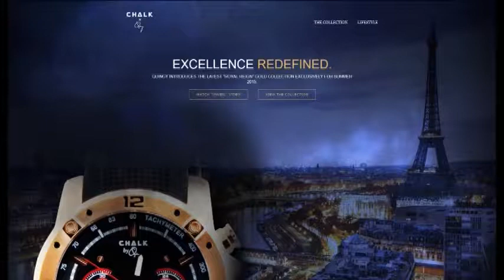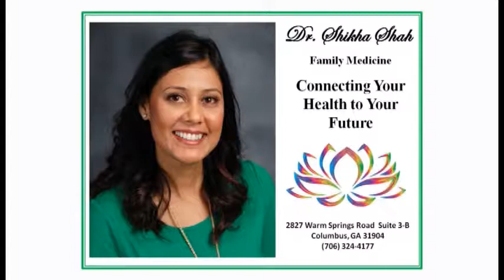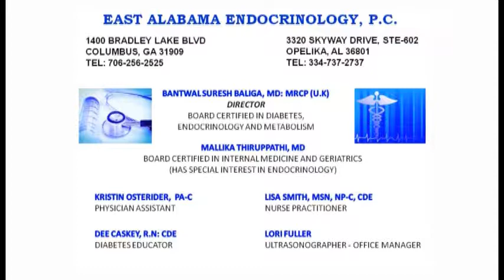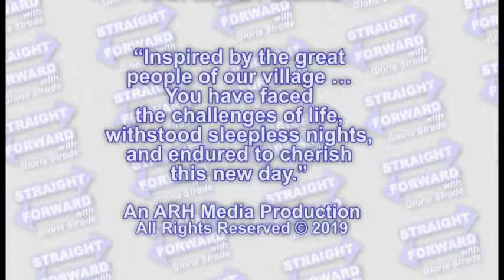Straight Forward with Gloria Strode and Vanessa Jackson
Straight Forward with Gloria Strode welcomes Vanessa Jackson, Muscogee County School Board Representative for District #3, on Sunday, September 22, 2019 at 11:30AM (EST) on The CW.